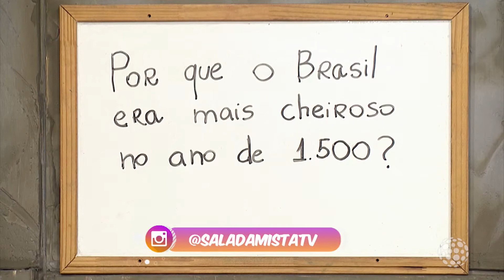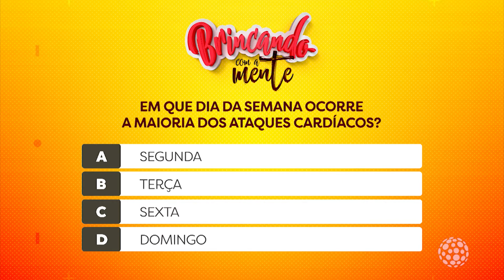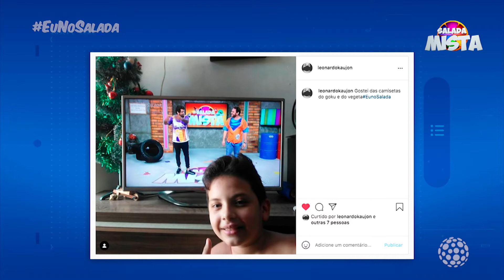Salada Mista - Melhores Momentos - (26/08/2021)